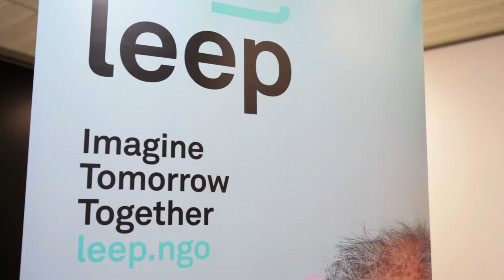Leep Launch June 2016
Previously known as TRI Community Exchange, Leep have been active in Western Sydney for over 20 years. Throughout this time we have adapted and grown, responding to the changing needs of our communities and partners.

Today Leep combines digital inclusion with training, volunteering and communication solutions.

We do this through:

    communityNet – the leading online portal for the for-purpose sector in NSW with key news, resources and events
    Digital Inclusion – We work with a network of partners to create and run digital literacy programs for the one in five Australians who are not online.
    Volunteer Solutions – We connect volunteers with roles that matter, and provide the tools and frameworks that create effective volunteer management and retention.

We believe an inclusive community can imagine tomorrow together.